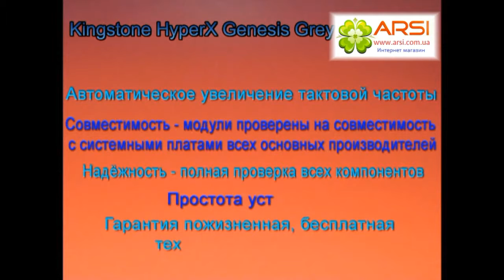Kingston hyperx genesis grey Обзор / Review